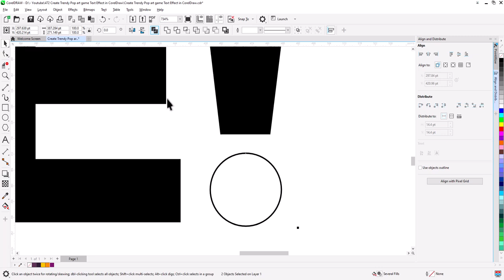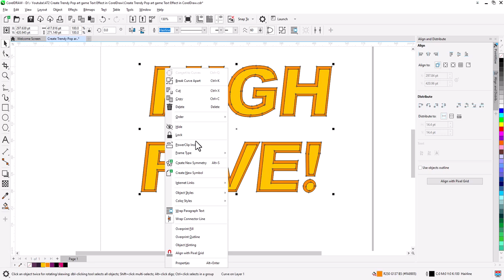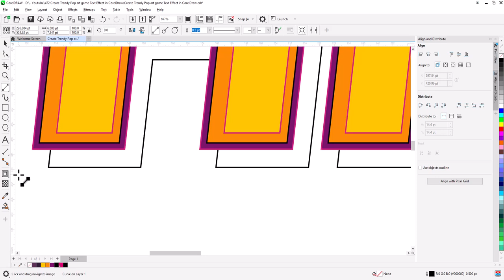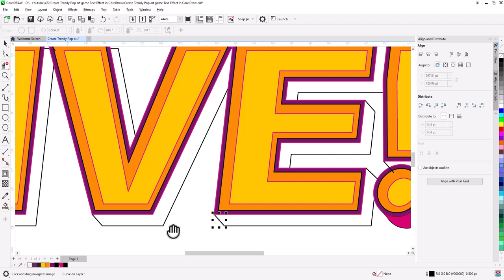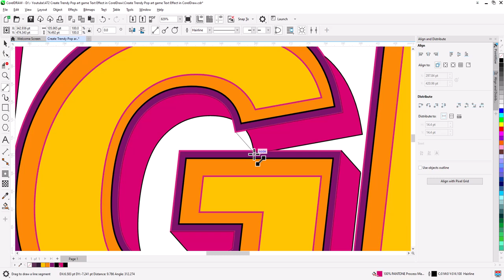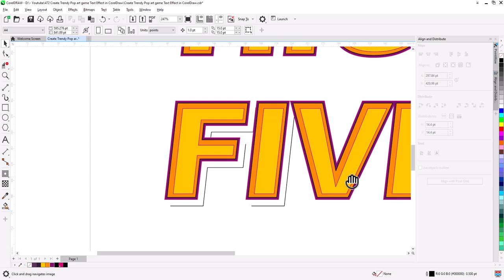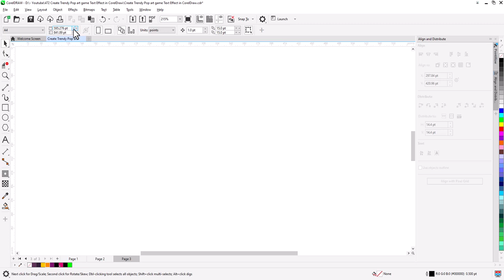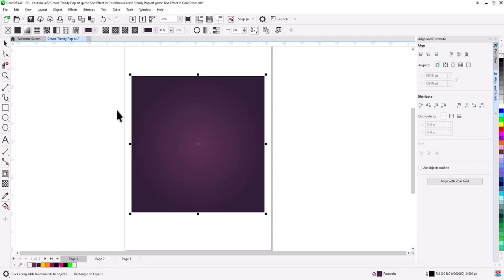How To Make Pop Art 3D Typography Effect in CorelDraw | Coreldraw Tips & Tricks